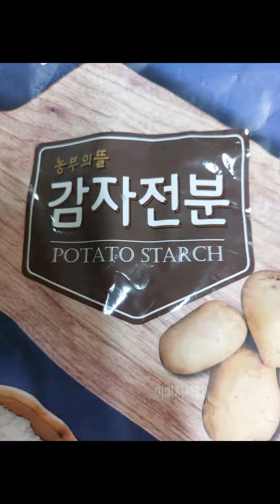굴림만두~돼지고기, 파, 감자전분, 소금, 후추, 참기름.